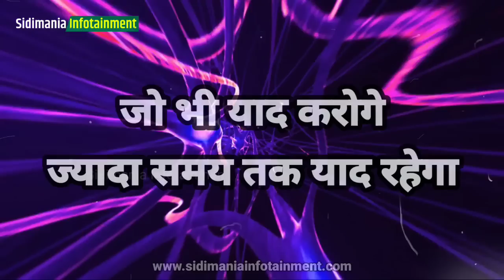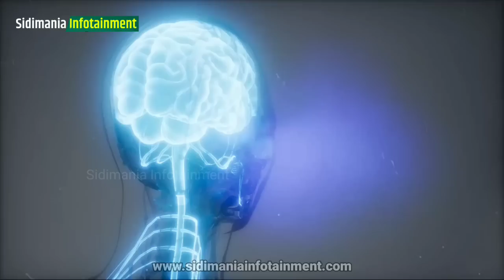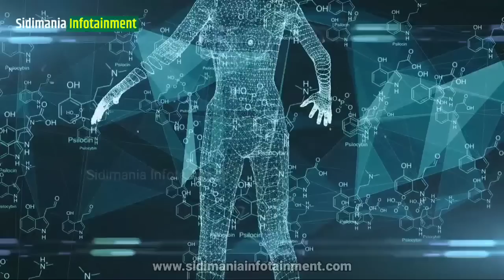बहाने बंद करो दिमाग को ऐसे तेज करो Study Motivation ias motivational video | brain power IQ level